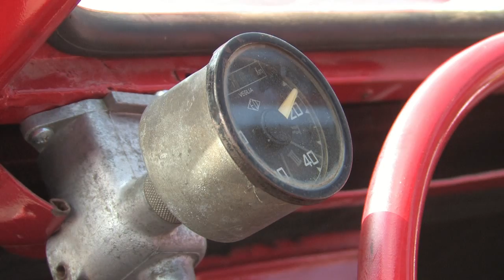2cv sur la Braise !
2cv sur la braise ! La 2cv AZu Pompier et la 2cv bicéphale en pleine action aux côtés des sapeurs pompiers du var pour lutter contre un feu de forêt ! Une méga superproduction signée Valroger / 2cv Télévision qui met en scène nos 2 héroines aux côtés de canadairs, hélicoptères bombardiers d'eau et autre trackers ... du grand cinéma !